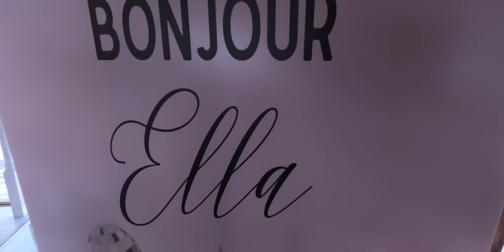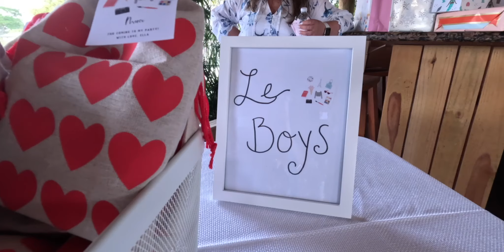Ella"s 7 Birthday